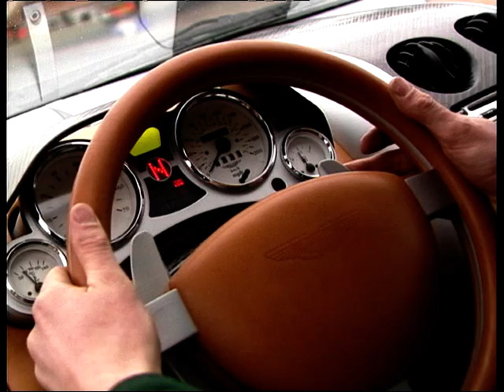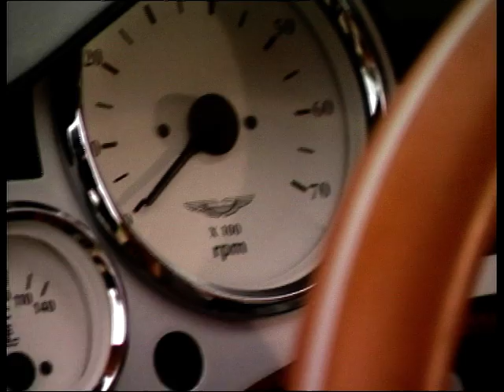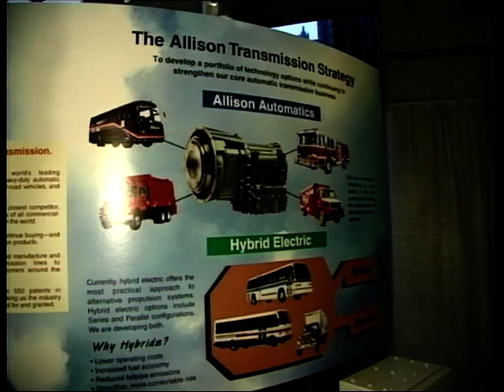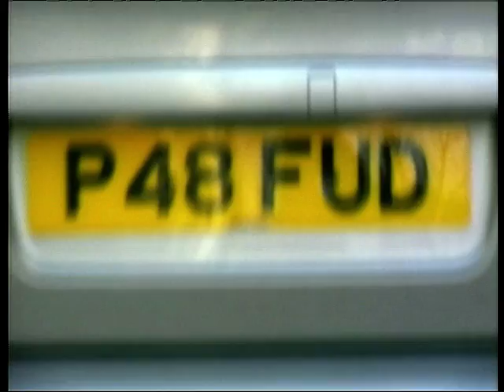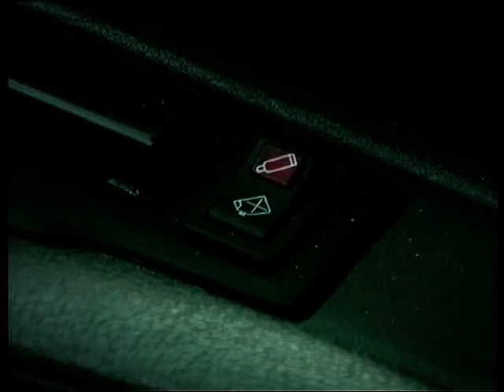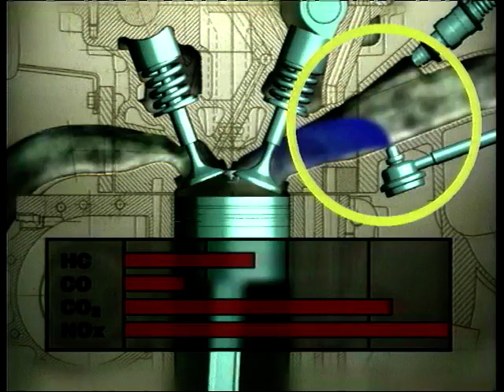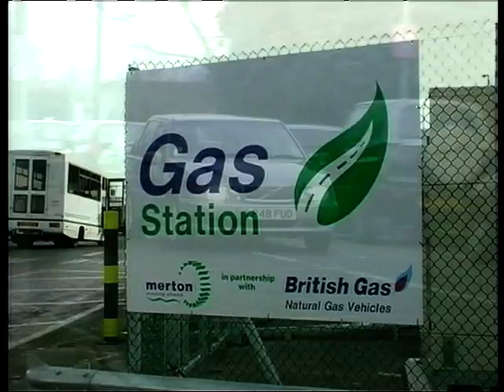Motor Week: Season 1, Ep. 17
In this episode, the wraps come off the astonishing Aston Martin at the Detroit Show. Howard Stableford tries out gas proportion with a by fuel Volvo. We report on an alliance which will accelerate fuel cell development.

Competition is over DO NOT CALL!